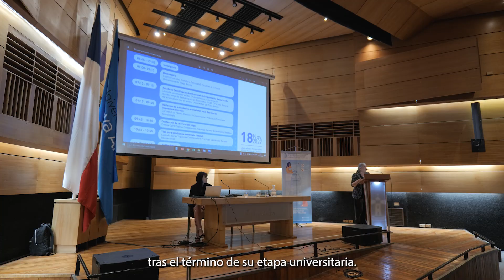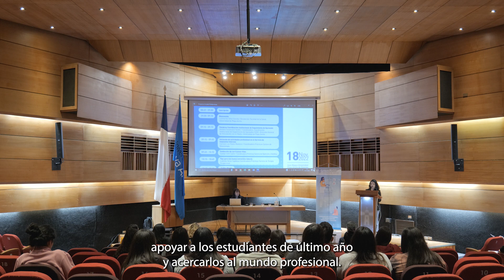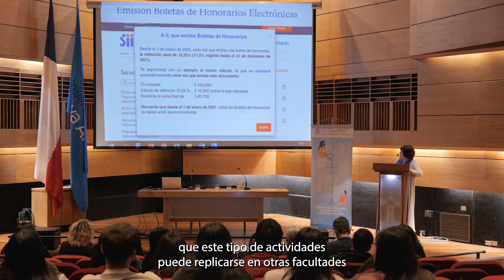Coordinación de Egresados de la Universidad de Playa Ancha realizó jornada de inserción laboral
La primera jornada de inserción laboral realizó el equipo de la Coordinación Institucional de Seguimiento de Egresados dependiente de la Dirección General de Vinculación con el Medio de la Universidad de Playa Ancha (UPLA).
En esta ocasión, la actividad estuvo orientada a estudiantes de quinto año de la Facultad de Ciencias de la Salud, estableciendo vínculos con egresados de las carreras de Enfermería, Fonoaudiología, Kinesiología, Nutrición y Dietética y Terapia Ocupacional